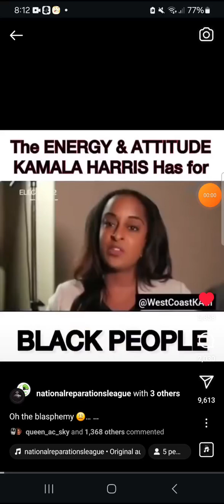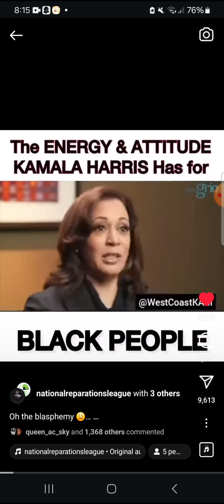Genocidial Politicians MEAN U NO GOOD @kamalaharris